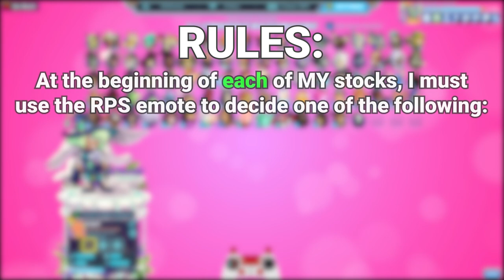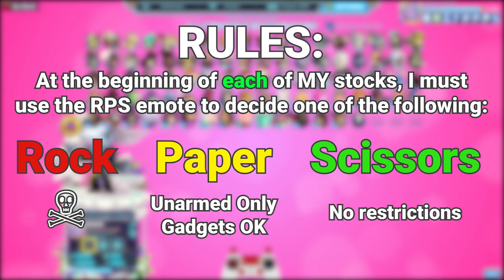The ROCK PAPER SCISSORS CHALLENGE! • Funny Brawlhalla 1v1 Gameplay